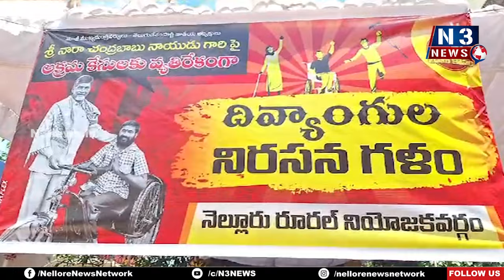చంద్ర‌బాబుకు అండ‌గా దివ్యాంగులు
రూర‌ల్ ఎమ్మెల్యే కార్యాల‌యంలో కొన‌సాగుతున్న రిలే నిరాహార‌దీక్ష‌లు